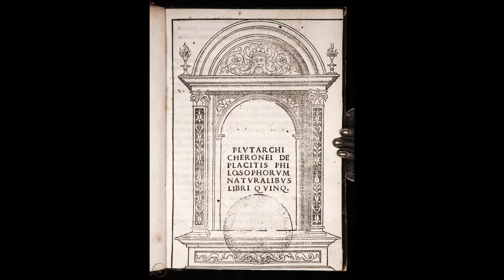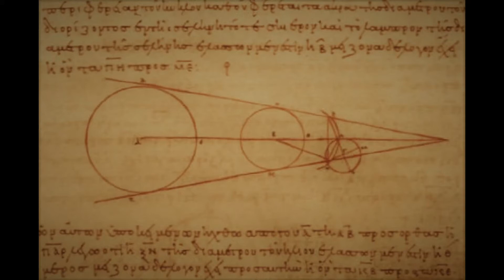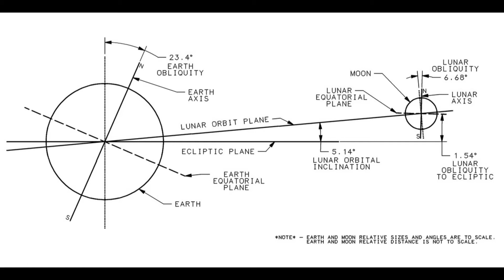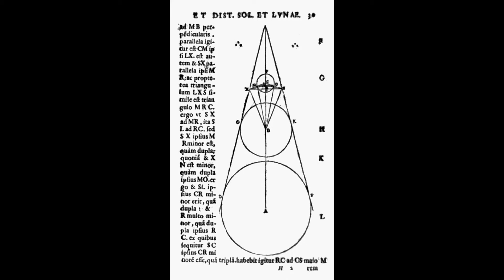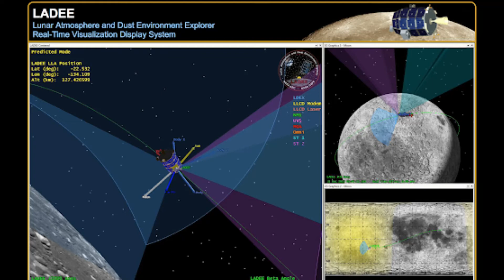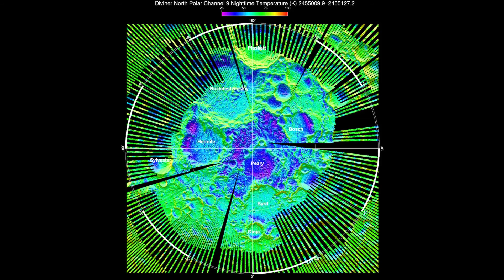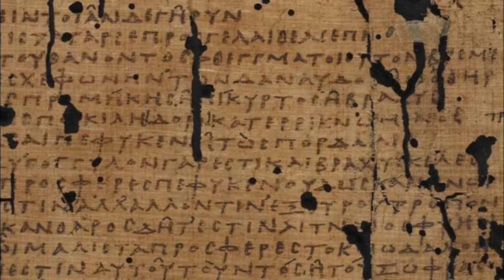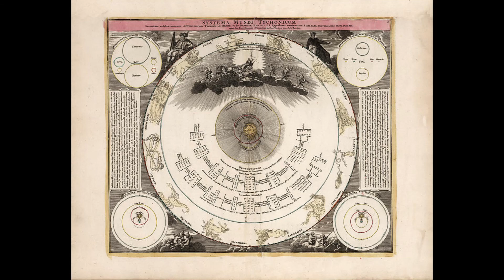Plutarch - Moralia, Volume XII: Concerning the Face Which Appears in the Orb of the Moon - c. 100 AD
Lucius Mestrius Plutarchus ( Λούκιος Μέστριος Πλούταρχος )
Περὶ τοῦ ἐμφαινομένου προσώπου τῷ κύκλῳ τῆς σελήνης - De facie in orbe lunae - On the Face Which Appears in the Orb of the Moon
Moralia, Volume XII

Plutarch was a priest of Apollo at Delphi, Greece circa 100AD.  This dialog is is part of a larger collection of surviving speeches and essays by Plutarch - Moralia - Ἠθικά Ethika - Morals.
Therefore I would argue that this dialog was the original Apollo Program.